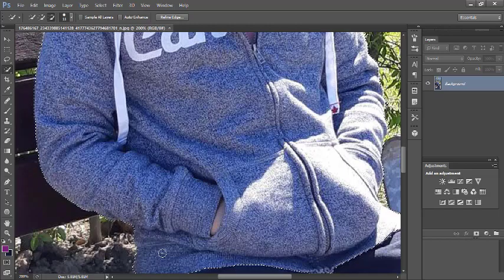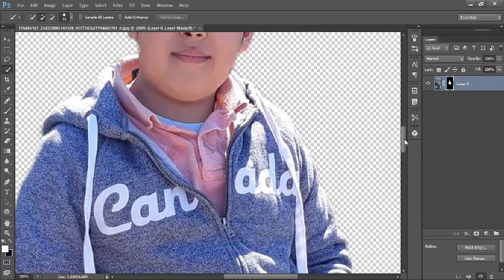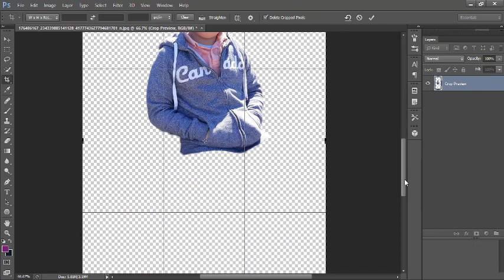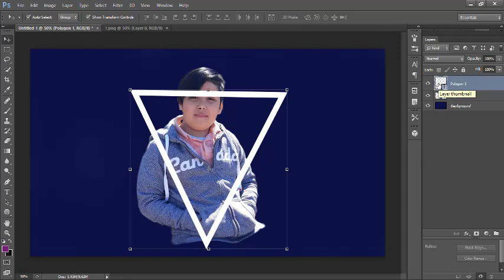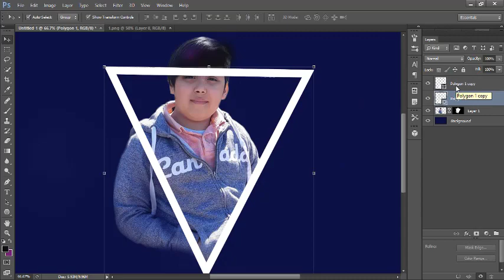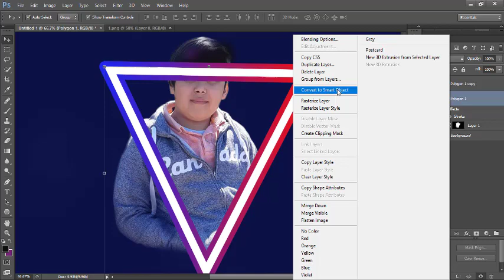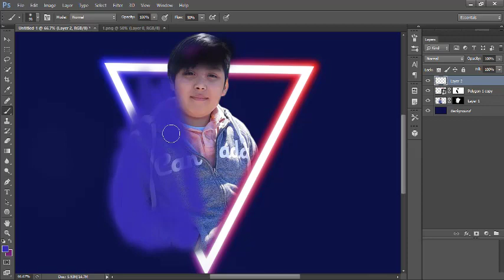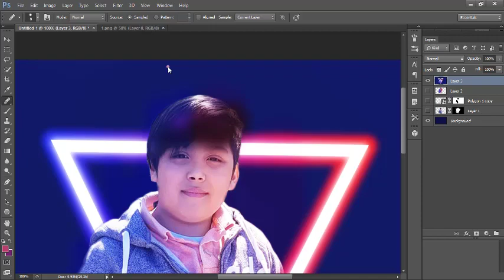Neon Glow Effect Using Photoshop Cs6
PBTV MEMBERS